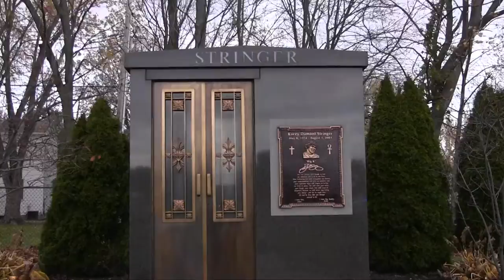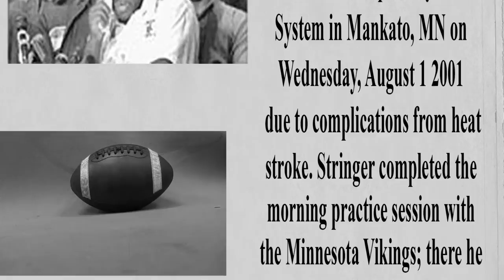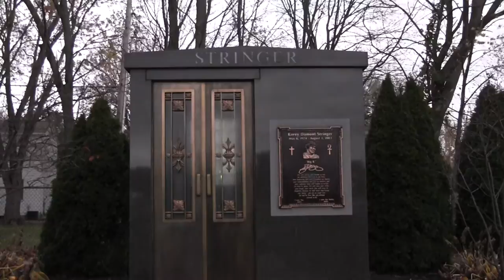Hydration Impact, The Korey Stringer Story.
Hydration Impact, The Korey Stringer Story, is a video documentary about how professional NFL football player Korey Stringer passed away from a heat stroke and dehydration, and how it effected the NFL world forever.

This video not only has a point of view from a doctor, a football coach, and a trainer, but also former NFL player Leshaun Daniels, and brother of Korey Stringer, Kevin Stringer.

This video was also entered in the Business professionals of america contest.